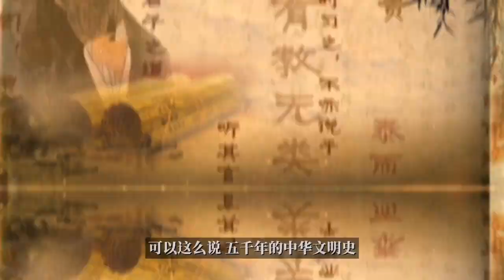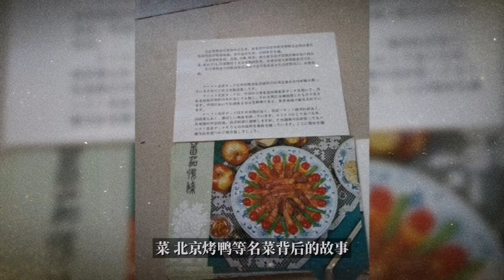朱元璋登基称帝后，他最喜欢吃的一道菜是什么#朱元璋